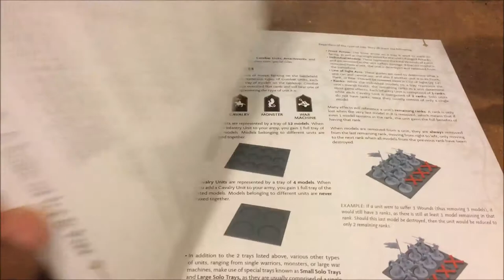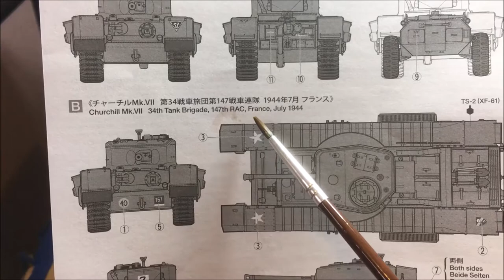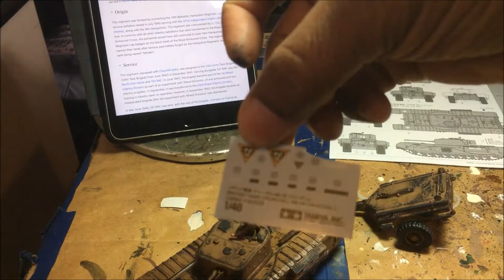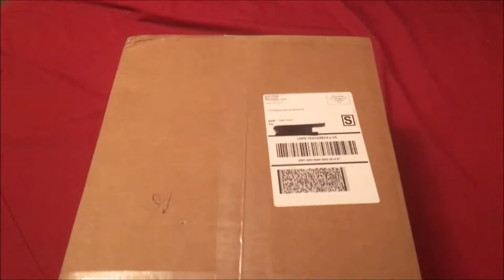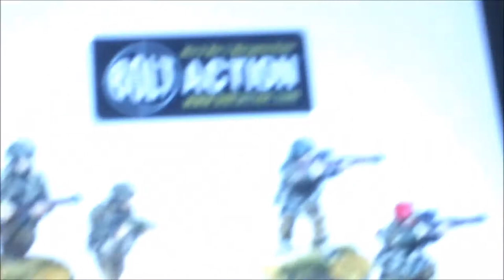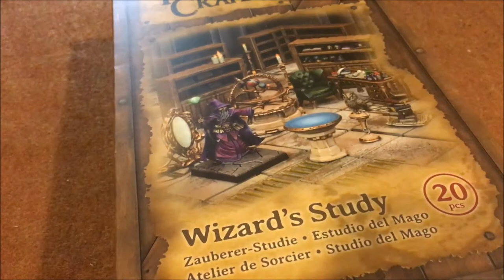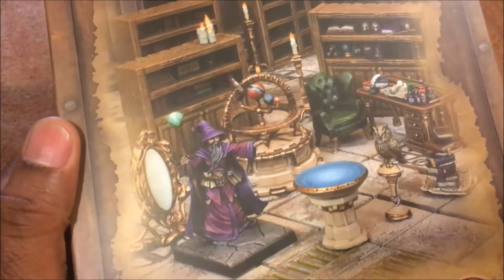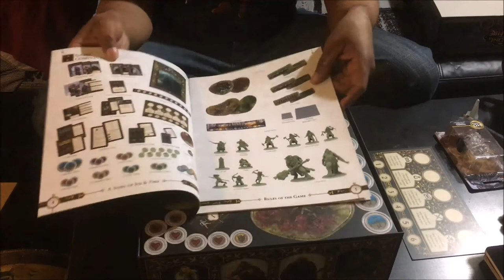After Painting Episode No 11 Everything I've Been Up To Lately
We take a look at what's on my painting table, my favorite three miniatures in my collection and painting the MK VII Churchill Crocodile 1/48 scale tank by Tamiya!